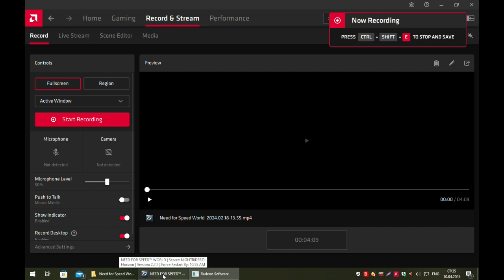Need for Speed World 2024 04 10 07 35